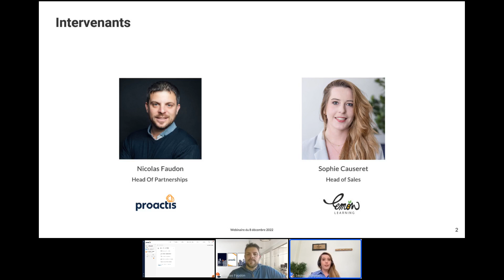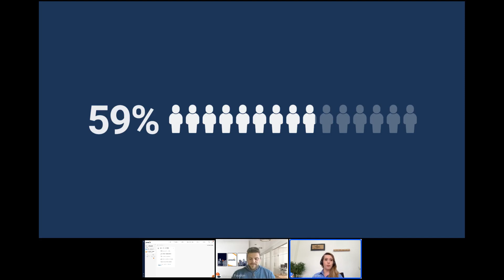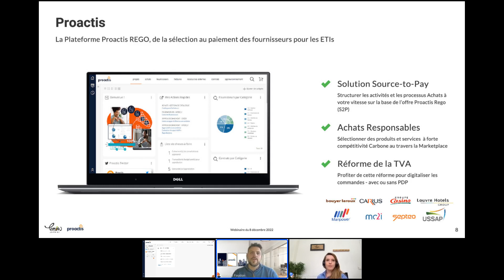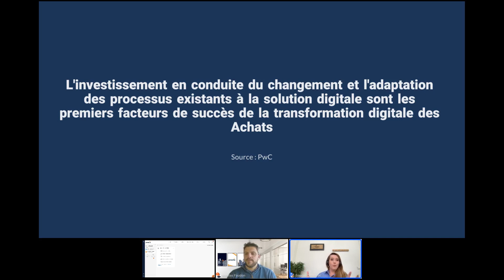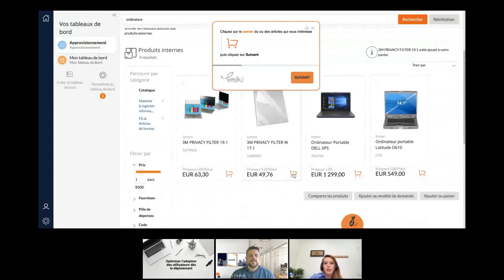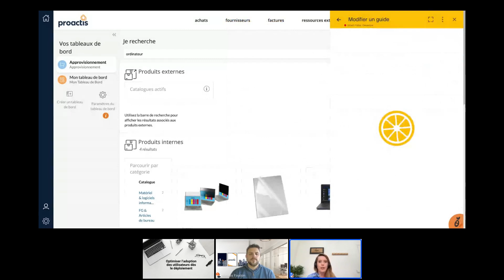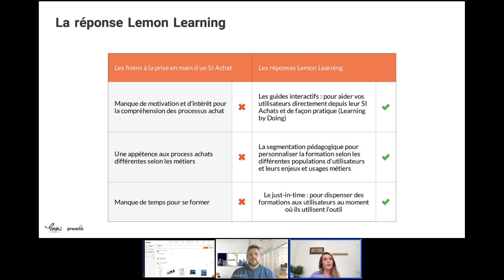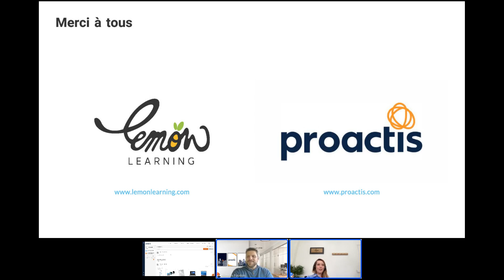[WEBINAIRE] Choisir et implémenter une solution si achats en mode SaaS (avec PROACTIS)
Les entreprises ont de plus en plus recours à des solutions SaaS. Mais quels sont les réels avantages, quels services se cachent derrière, comment optimiser l’adoption rapide des utilisateurs…

👀 Au sommaire de ce webinaire :

Lemon Learning et Proactis apporteront des éléments de réponses sur les points suivants :

- Quels sont les nouveaux critères de sélection d’une solution SI Achats SaaS ?
- Comment tirer profit de l’implémentation d’un SI Achat SaaS ?
- Quels services offrent les solutions SaaS pour optimiser la conduite au changement ?

La présentation est suivie d’une session de questions/réponses